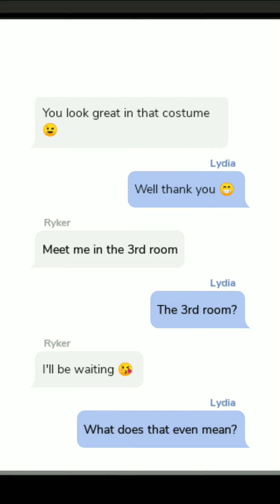Save Me (Mafia) | Chapter 7 | Episode Choose Your Story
You're running from your troubled past, can this young, handsome businessman be the future you've always wanted? Or will your past come back to haunt you? Major Plot Twist

Thumbnail Credit: @back.stain